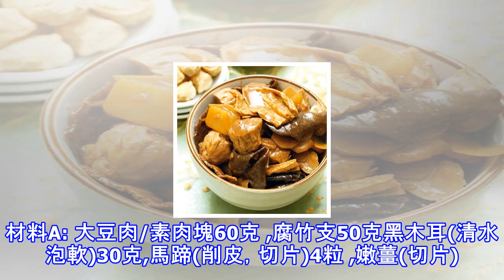古早味**家鄉煲仔菜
材料A: 大豆肉/素肉塊60克 ,腐竹支50克黑木耳(清水泡軟)30克,馬蹄(削皮，切片)4粒 ,嫩薑(切片)60克清水2碗(500毫) ,粟粉水少許(勾芡用)材料B南乳2塊豆醬1大匙陳皮10克(清水泡軟，切小片)調味料:胡椒粉1/8小匙，冰糖碎1小匙，醬油1大匙，麻油1小匙做法: 1.把大豆肉用清水泡軟，盛起，擠干水分。2.把腐竹支用清水泡軟，取出，剪成小段，瀝水後用熱油炸香呈金黃色，撈起，備用。3.燒熱2大匙油，爆香薑片，加入材料(B) 拌炒香濃，加入大豆肉、腐竹支、黑木耳和馬蹄略炒均勻。4.加入清水和調味料煮沸，然後轉移預熱瓦煲里，蓋上，改用慢火燜煮至汁濃稠，最後以少許粟粉水勾芡，即可上...